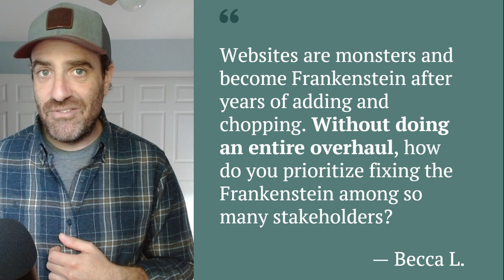How do you manage a Frankensite?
How do you get an unruly, confusing website under control without rebuilding?

We call these "Frankensites" and see them all the time.

It typically happens when a nonprofit's website has changed hands over the years and there have been too many cooks in the kitchen.

Hopefully this short video helps you get your site back to a good (or at least manageable) place.

Special thanks to Becca L. for the insightful question!

If you have a question you'd like us to tackle in a future video like this, feel free to drop it as a comment here! Provide a bit of context so I can help as much as possible.